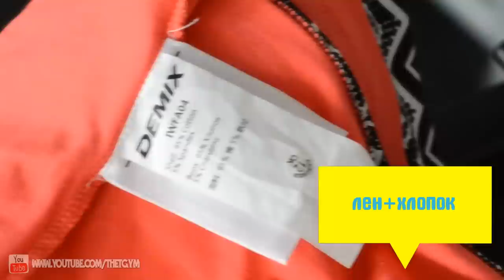КАК подобрать ОДЕЖДУ и ОБУВЬ для Фитнеса?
Составление индивидуальных программ "TGym Program"

Всем привет! Меня зовут Татьяна Федорищева и это fitness проект «TGym».
Эффективные! полноценные ЖИРОСЖИГАЮЩИЕ тренировки для ПОХУДЕНИЯ, примеры ПРАВИЛЬНОГО ПИТАНИЯ, здесь вы найдёте ВСЁ! что нужно для создания ЗДОРОВОГО И КРАСИВОГО тела своей мечты.

Новые видео выходят каждый Вторник и Пятницу.